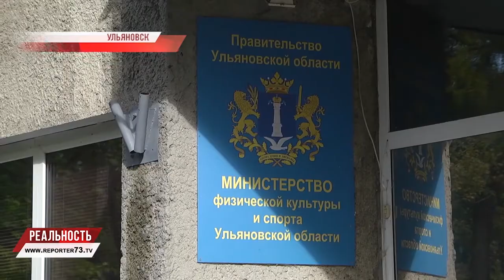Возвращение чемпионки. Успехи и планы Инны Тражуковой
Победоносное возвращение Инны Тражуковой с чемпионата мира по вольной борьбе. Наша землячка завоевала золото игр, уверенно одолев соперницу со счётом 13:0.

Даже сейчас, когда эмоции улеглись, спортсменка всё ещё не до конца верит в своё безоговорочное первенство. На родине её встречают родные и близкие, коллеги по спортивному цеху и ждут хорошие новости: недавно в Ульяновской области принят закон о поддержке спортсменов, завоевавших чемпионские титулы мирового и олимпийского уровня.